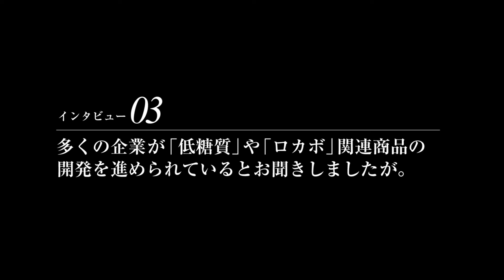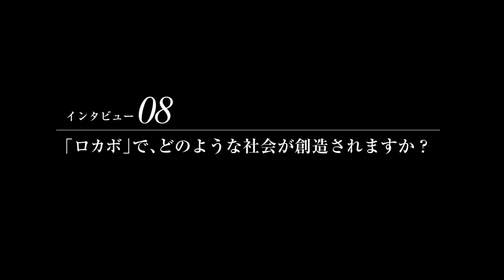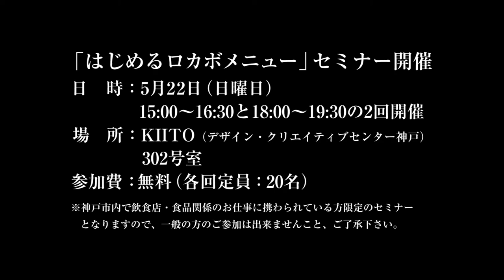神戸・ロカボシティ・プロジェクトについて山田悟先生が語る。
神戸の街がロカボで埋め尽くされる！
「神戸・ロカボシティ・プロジェクト」。新しい神戸の魅力が発信される。